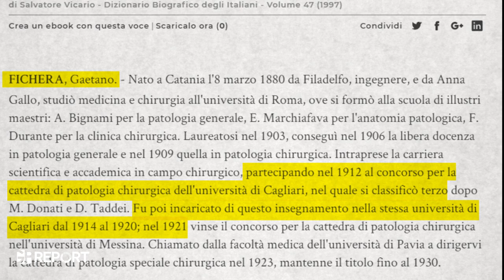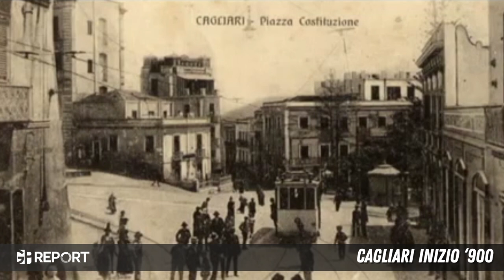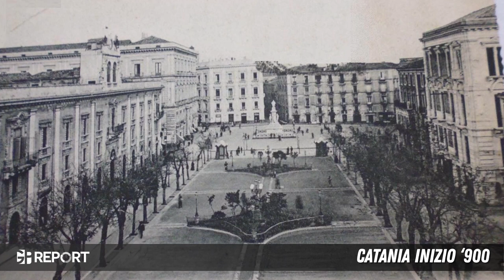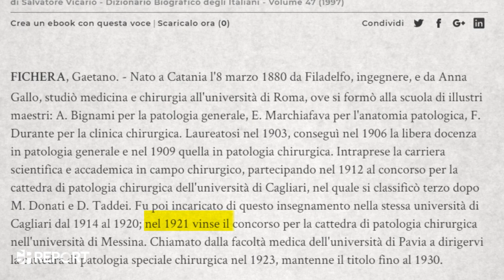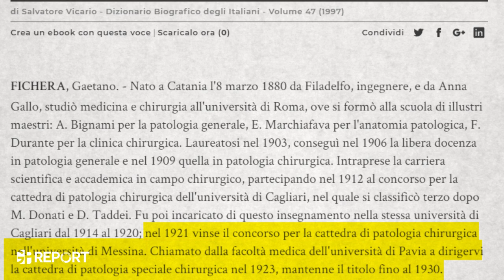100ROSSOBLU | Gaetano Fichera "Il Padre del Cagliari" Il centenario del Cagliari Calcio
❤💙100ROSSOBLU – Biografie ✒
Gaetano Fichera: Fondatore e Primo Presidente del Cagliari e molto, molto di più…